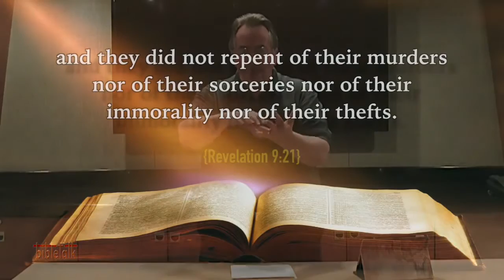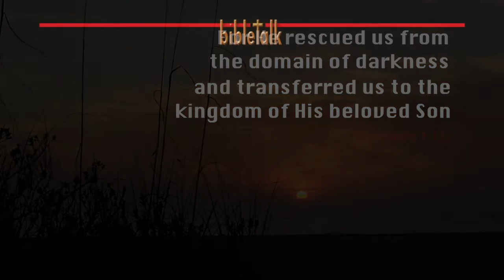He Rescued Me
In a world growing increasingly dark, God the Father sent a light to lead me to the truth. Jesus, His only begotten Son, is the Light and He is the Truth--and He has rescued me.